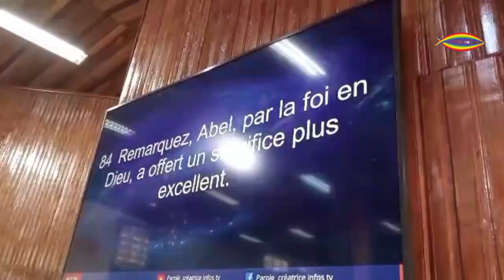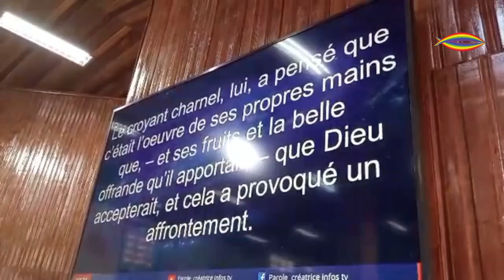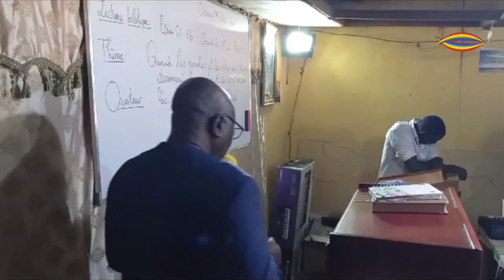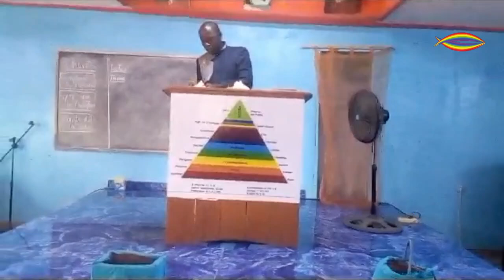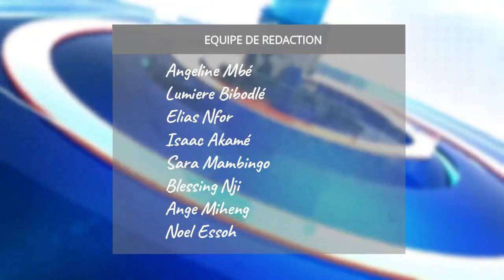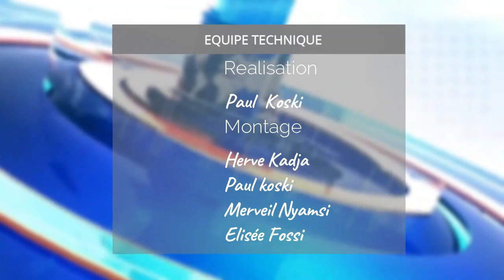ACTU DES ÉGLISES : ÉDITION DU 10/07/2024